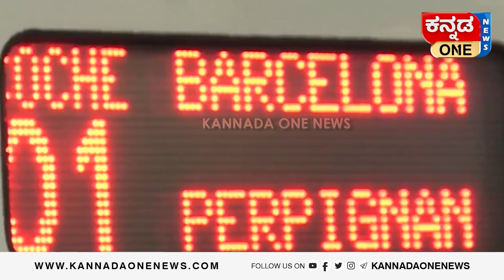Kannada One World News | ಜಗತ್‌ ಸುದ್ದಿ | Foreign News | Gulf News | 16 July 2022